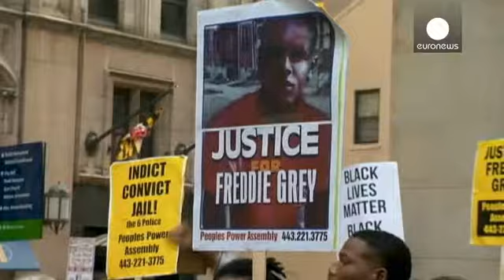ΗΠΑ: Ξεκίνησε η δίκη για το θάνατο του Φρέντι Γκρέι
Δικαιοσύνη ζητούν οι διαδηλωτές που συγκεντρώθηκαν έξω από το δικαστήριο της Βαλτιμόρης.

Εκεί ξεκίνησε η ακροαματική διαδικασία για την υπόθεση του θανάτου του Φρέντι Γκρέι.

Πρόκειται για έναν 25χρονο Αφροαμερικανό που πέθανε, σύμφωνα με το κατηγορητήριο, ενώ βρισκόταν υπό κράτηση.

Στο εδώλιο του κατηγορούμένου κάθονται έξι αστυνομικοί της Βαλτιμόρης.

Σύμφωνα με την εισαγγελέα που ερευνά την υπόθεση, ο θάνατος του Γκρέι οφείλεται σε ανθρωποκτονία και οι διώξεις στρέφονται κατά των αστυνομικώ…